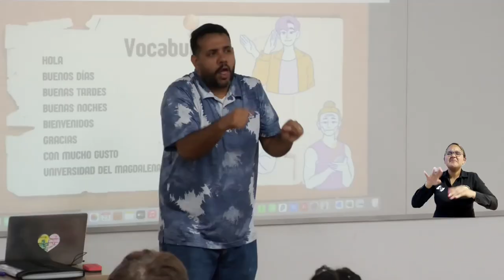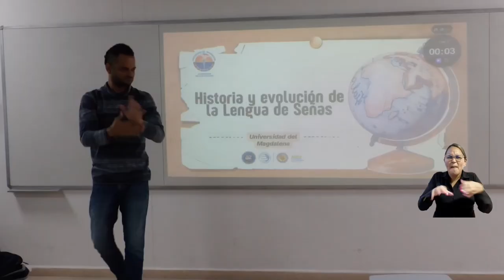UNIMAGDALENA reafirmó compromiso con la inclusión en la Semana Internacional de las Personas Sordas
La población en condición de discapacidad auditiva de UNIMAGDALENA y el territorio en general participó de la agenda programada en el marco de la conmemoración de la Semana Internacional de las Personas Sordas. Durante la jornada, se hizo énfasis en la importancia de la lengua de señas como herramienta transformadora en la educación de esta comunidad. ¡Desde la Alma Mater se continúa trabajando para construir una sociedad más inclusiva y accesible!